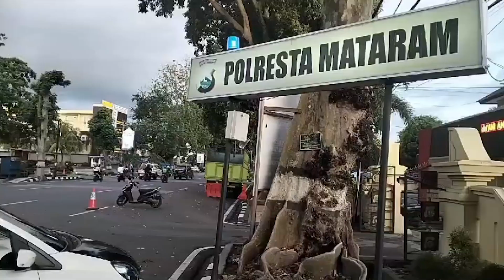Marak Penipuan Online, Polisi Minta Masyarakat Selalu Waspada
Pesatnya kemajuan teknologi memudahkan masyarakat untuk melakukan transaksi keuangan. Namun, kemajuan teknologi juga seringkali dimanfaatkan oleh oknum pelaku kejahatan.

Seperti modus penipuan jual beli online yang kini marak menawarkan harga murah. Kapolresta Mataram pun mengimbau masyarakat untuk berhati-hati dalam melakukan transaksi jual beli online agar tidak menjadi korban.